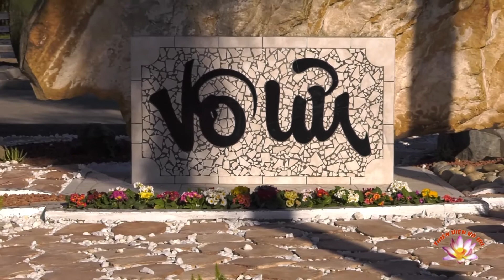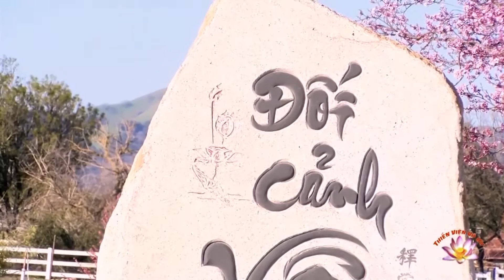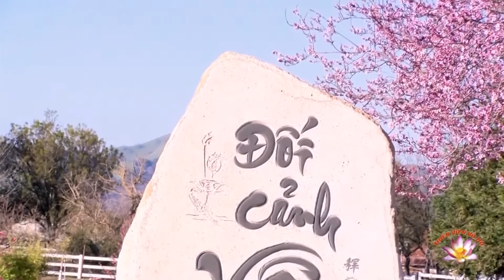Thích Nữ Đồng Kính - Kinh Di Giáo - Đối Trị Sân Si Phiền Não, (Phần 2)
Thích Nữ Đồng Kính - Kinh Di Giáo - Đối Trị Sân Si Phiền Não, (Phần 2) by Vo Uu Meditation Center in San Martin, CA.